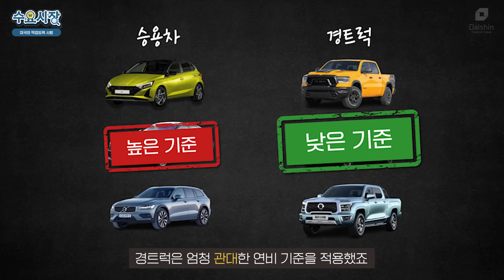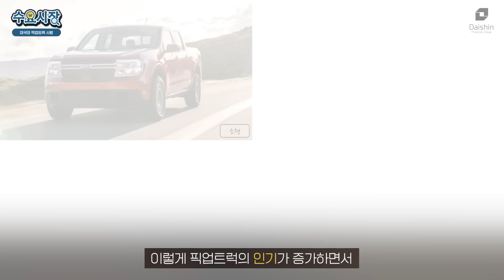미국에서 트럭을 안 팔면 바보입니다ㅣ미국인들은 정말 트럭이 좋아서 타는 걸까?ㅣ수요시장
미국에만 가면 엄청 큰 차들이 많이 보입니다.
도대체 미국인들은 왜 이렇게 큰 차(트럭, 대형 SUV)를 좋아할까요?

오늘의 수요시장 [미국의 픽업트럭 사랑]입니다.

0:00 미국인들은 왜 트럭을 좋아할까?
0:53 농부의 차 = 픽업트럭
1:43 오일쇼크로 생긴 ‘이 정책’…
2:16 혼자 이쁨 받던 경트럭
2:55 경트럭을 팔면 개이득이었던 업체들
3:26 승용차로 변하기 시작한 트럭들…?!
3:58 광고마저 바뀐 경트럭들
4:23 이제는 기능성보다 이미지 때문에 산다
4:56 점점 커지고, 단단해지는 트럭들
5:30 제도 하나가 불러온 나비효과
5:51 전기차와 하이브리드 마저 트럭으로..?
6:04 미국에서 트럭이 필요하긴 하다